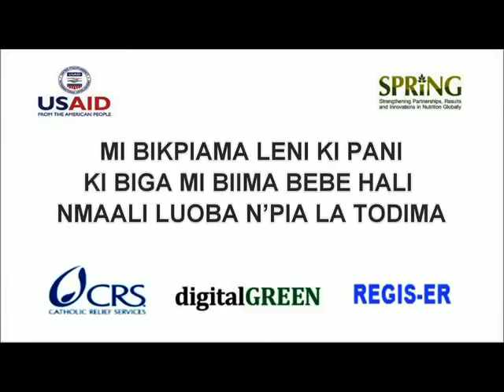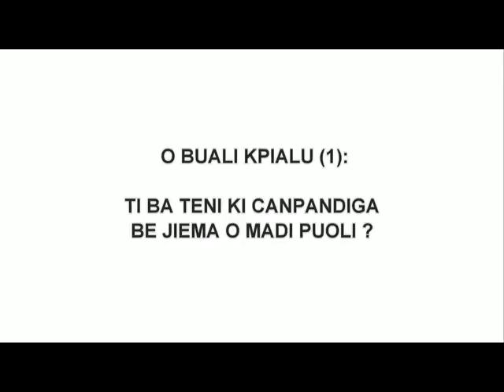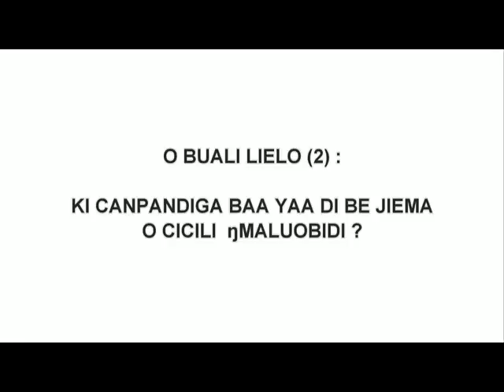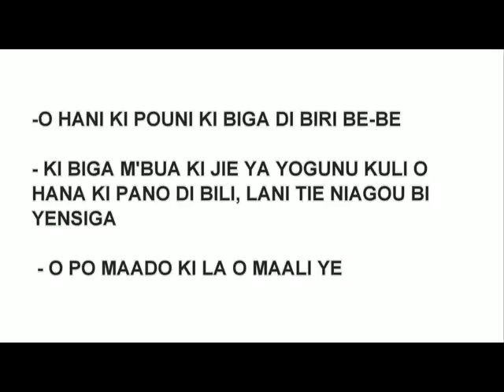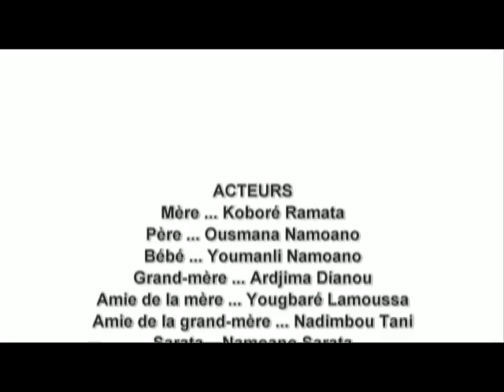Allaitement exclusif au sein maternel